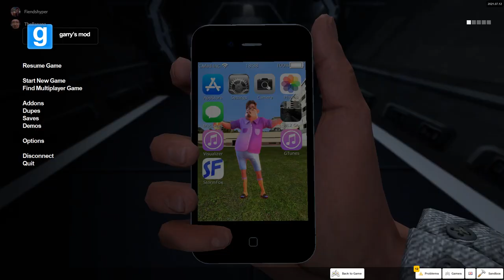Fooling around on a gmod star wars map